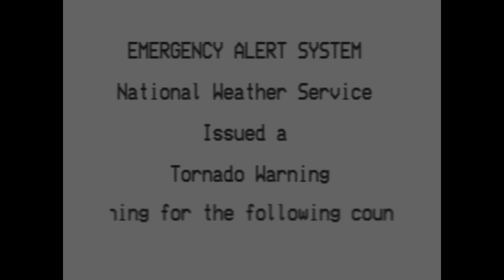And suddenly...EMNet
Another random Mockup out of the blue.

This time, featuring what is common in Georgia and Pennsylvania, the EII /EMNet voice audio files.